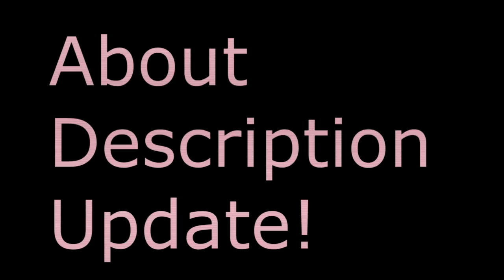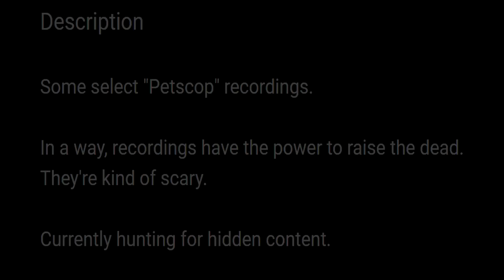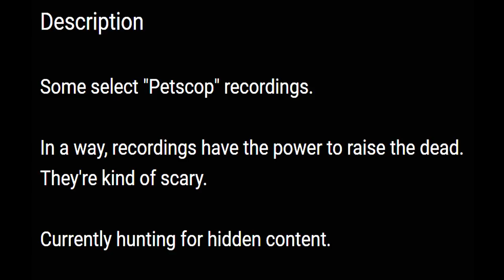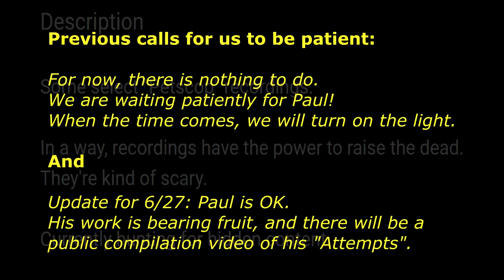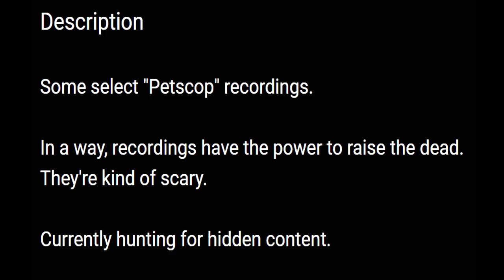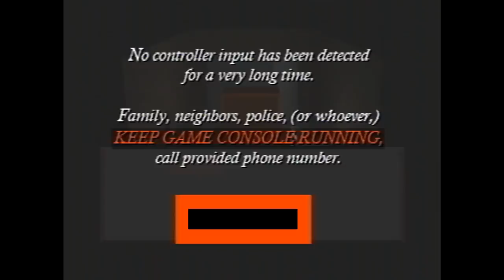About Section Update!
My immediate thoughts in regards to the about section changing.
I reckon we're in for another demo episode, but it's gonna tell us about who died.

I'm still working on videos when i can (though not always when i can), so don't think i'll never upload again. I like Petscop.